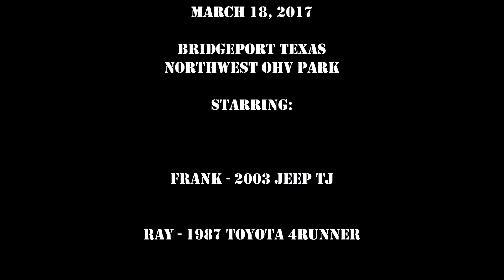CHAOTIC OFFROAD - BRIDGEPORT - 20170318 - 2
Part II of our trip to Bridgeport, March 18, 2017.

We had:

Ray - 1987 4Runner - Black
Logan - 1985 4Runner - Green
Frank - 2003 Jeep TJ
Jeremy 2015 4Runner

We had a blast this day.  We were out there from 11 in the morning to 6:45 at night.  Spent the whole day rolling through the trails, investigating areas we had never been to before.

Part III will be next...

00:17 - Driving
02:13 - Going to the boundary road
03:14 - Up the back hills